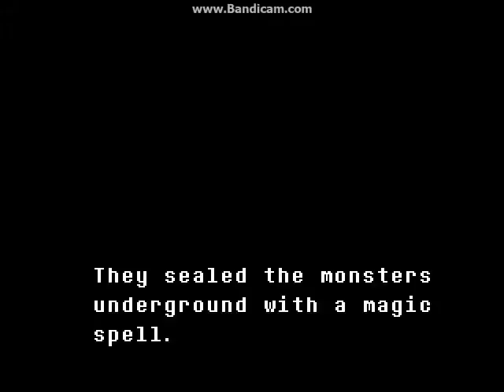UNDERTALE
NeW sERIes